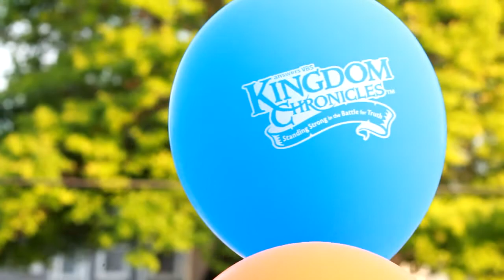VBS Kingdom Chronicles Slideshow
The 2013 vbs slideshow for First Baptist in Geneseo Illinois.